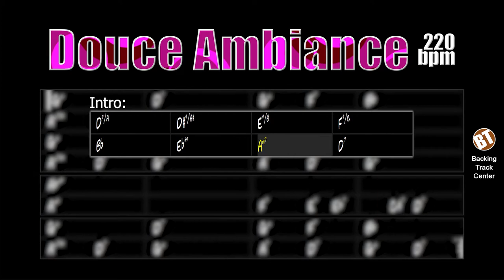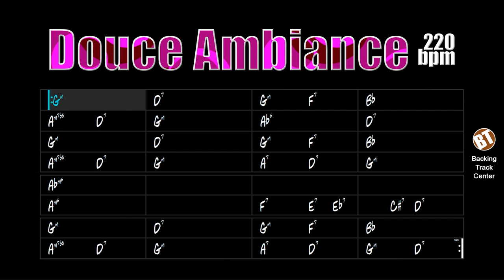Douce Ambiance Backing Track Gypsy Jazz Manouche - 220bpm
Douce Ambiance Backing Track - Here the improviser will be able to practice his solos on this famous Gypsy Jazz song.

backing tracks.

"Douce Ambiance" is a 1943 composition by legendary guitarist Django Reinhardt.

Django is one of the most brilliant guitarists of all time and has influenced many other musicians. He helped create the "Gypsy Jazz" style, also known as "Jazz Manouche".

Musicians like Biréli Lagrène, Sylvain Luc, Joe Pass, Frank Vignola and others also interpreted this theme.

This backing Track is composed of drums, bass and guitar. The tempo is at 220bpm.

Douce Ambiance Backing Track - Aqui o improvisador poderá praticar seus solos sobre essa famosa canção de Gypsy Jazz.

"Douce Ambiance" é uma composição de 1943 do lendário guitarrista Django Reinhardt.

Django é um dos mais geniais guitarristas de todos os tempos e influenciou muitos outros músicos. Ajudou a criar o estilo "Gypsy Jazz", também conhecido como "Jazz Manouche".

Também interpretaram esse tema músicos como Biréli Lagrène, Sylvain Luc, Joe Pass, Frank Vignola e outros.

Essa backing Track é composta por bateria, baixo e violão. O andamento está em 220bpm.